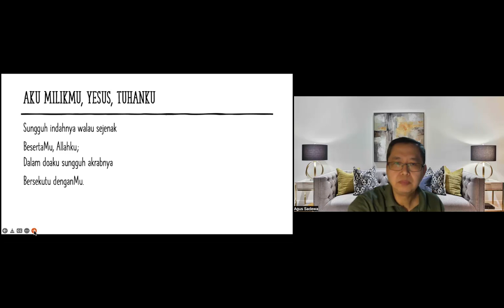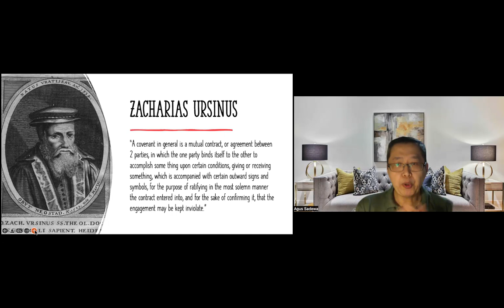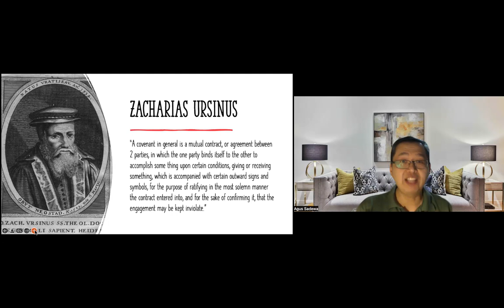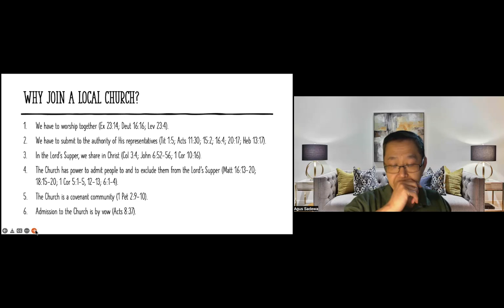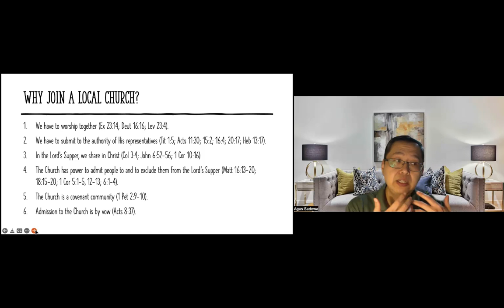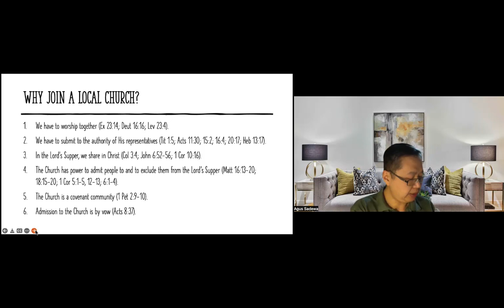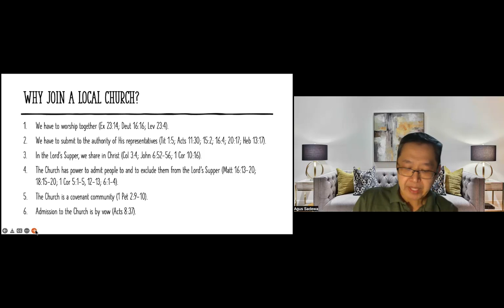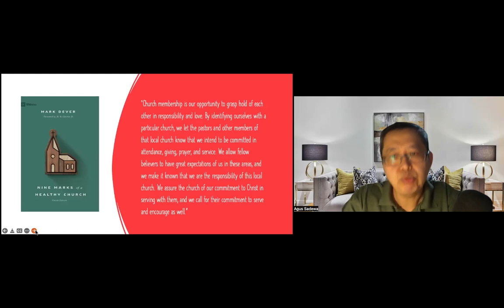Church Membership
Midweek Devotion on March 23, 2022